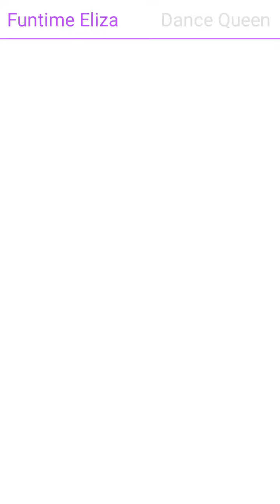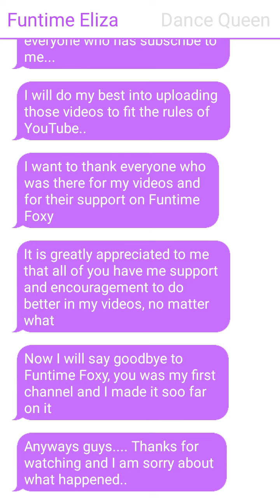About my first channel.....